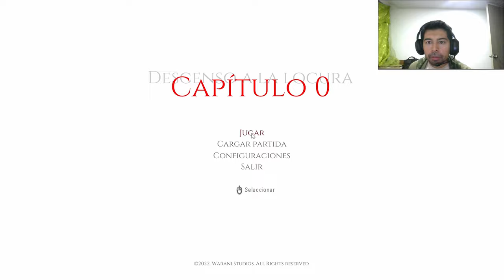🇵🇾 Videojuegos Latinoamericanos #70 | THE ORIGIN: Blind Maid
🇵🇾 Videojuegos Latinoamericanos #70 | I THE ORIGIN: Blind Maid

Desarrollador: Warani Studios @WaraniStudios

Encarna a un político corrupto huido de la justicia que busca refugio en una zona repleta de antiguas y oscuras leyendas. Una aventura de terror en primera persona que te llevará a encontrarte con el Orígen del Mal. ¿Sobrevivirás a la Dama Ciega y descubrirás su terrible origen?